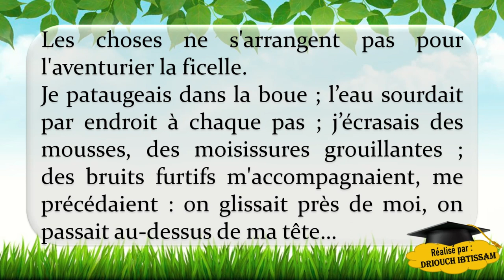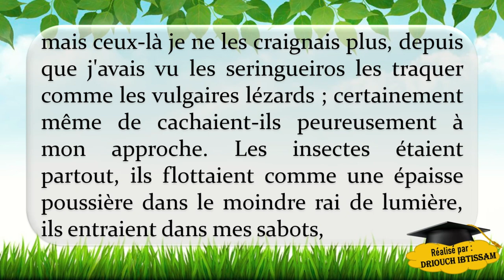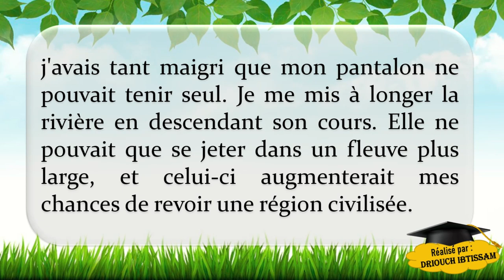Méthode Citronnelle - Niveau CM1 / Lecture : La traversée de la forêt amazonienne 2.